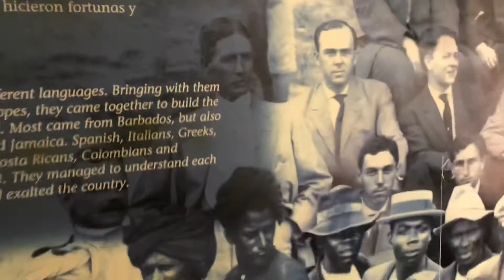TAXI LATINO EL CANAL DE PANAMÁ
Con la visita de mi viejo amigo Antonio Vilela a viajar en el TAXI LATINO,